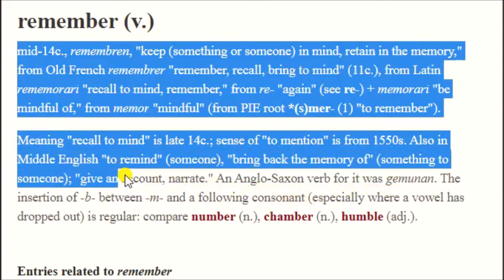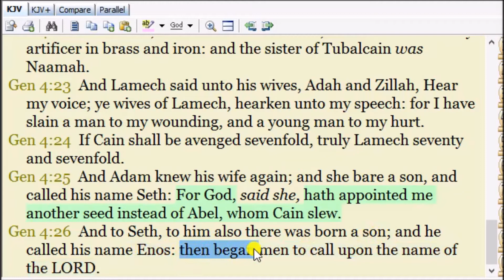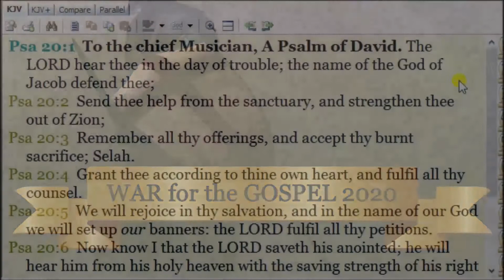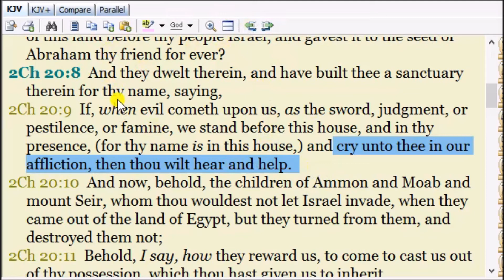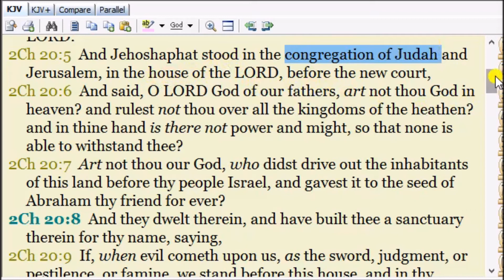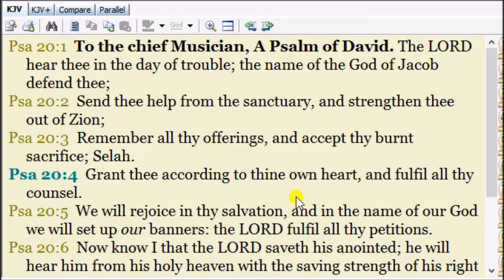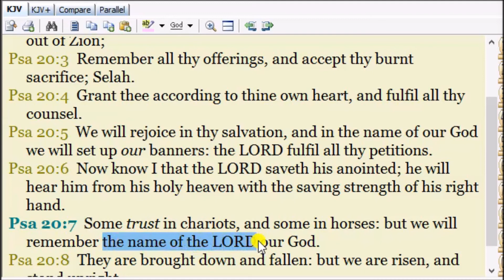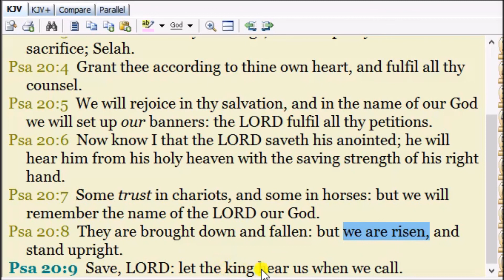We Are Risen (Psalm 20)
A rich expository of Psalm 20
focusing on Salvation and the Name of the Lord.
We Are Risen.